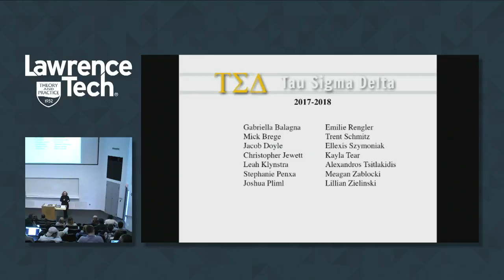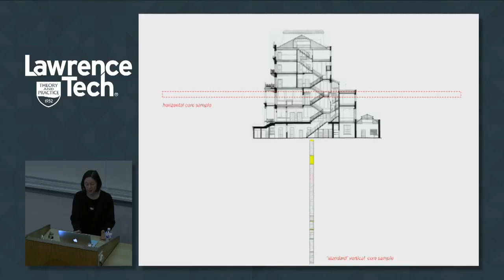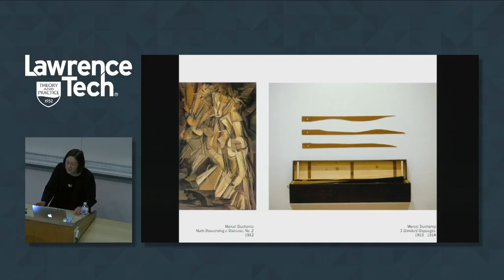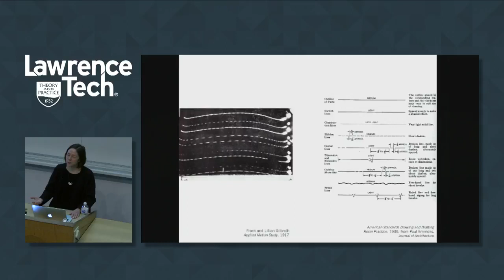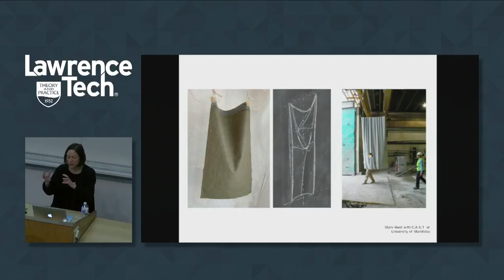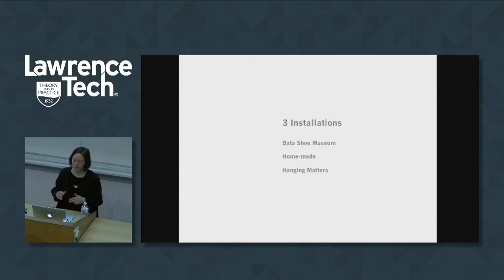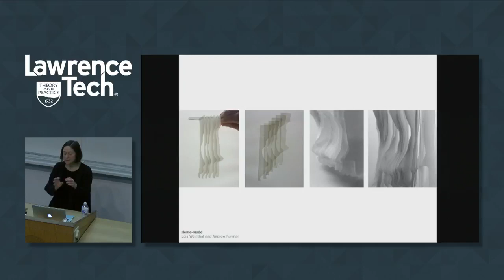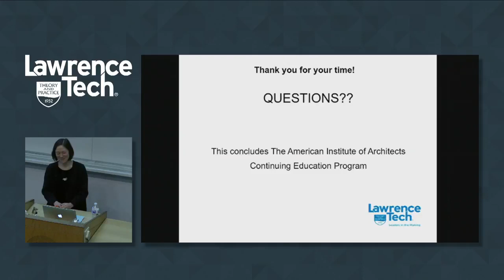Lois Weinthal Spring 2018 | CoAD Lecture Series